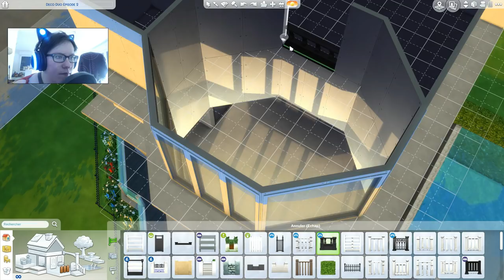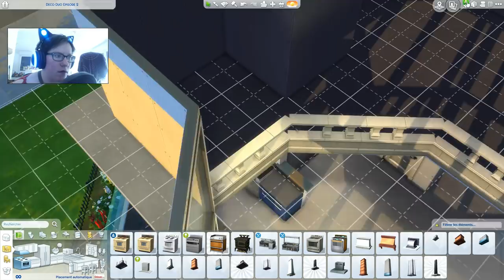Episode 3 : De la lumiere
•♥•♥•♥•♥•♥• ME CONTACTER •♥•♥•♥•♥•♥•